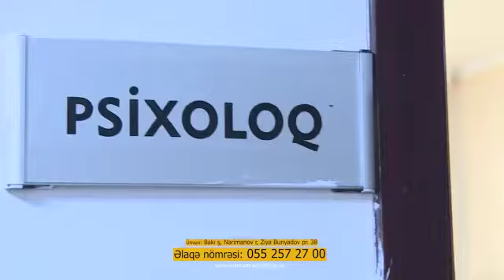Elm və Praktikanı özündə birləşdirən Psixologiya Elmi-Tətqiqat İnstitutu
Elm və praktikanı özündə birləşdirən Psixologiya Elmi-Tətqiqat İnstitutu həm böyüklər həm də uşaqlar üçün psixoloji xidmətlərini yerinə yetirir.